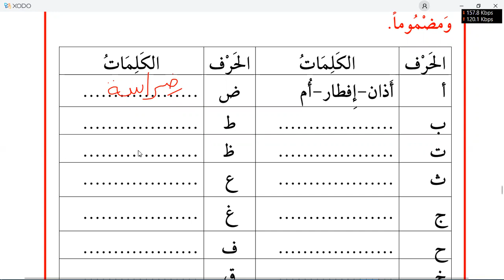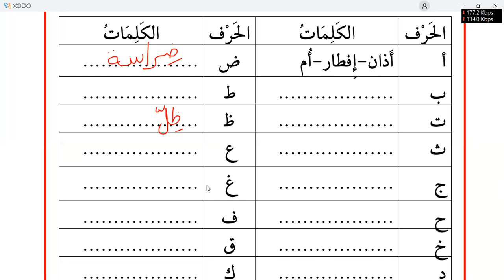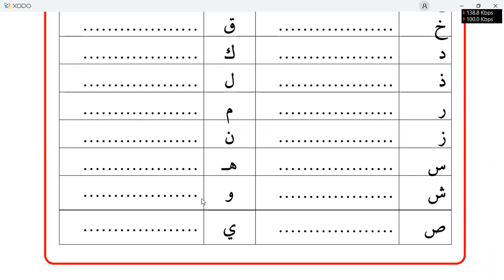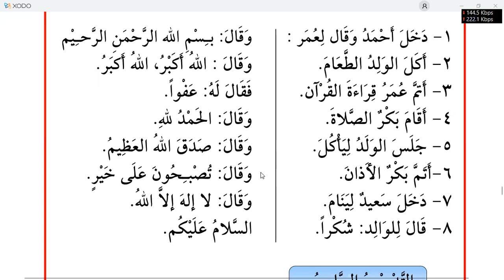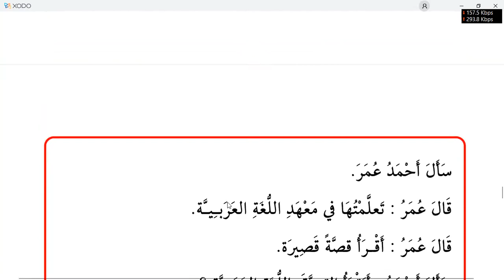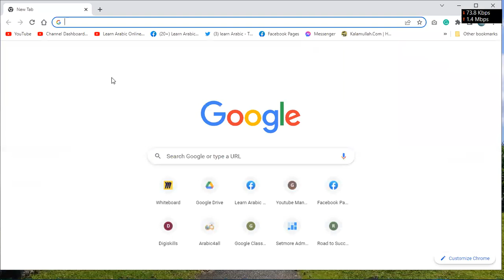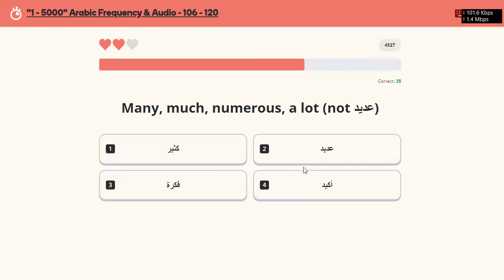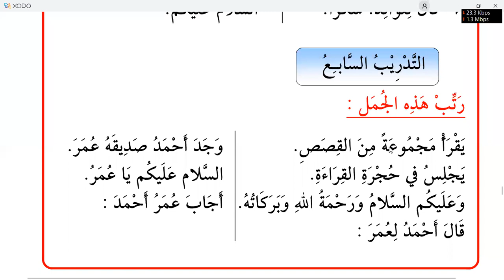Learn Arabic | Day 41 | Al Kitab Al Asasi 1 | Chapter 25